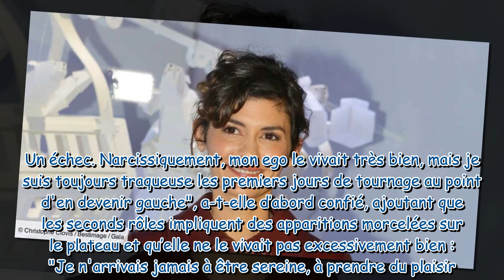Audrey Tautou éloignée du métier d’actrice, ce choix de carrière qu’elle regrette “Un échec…”